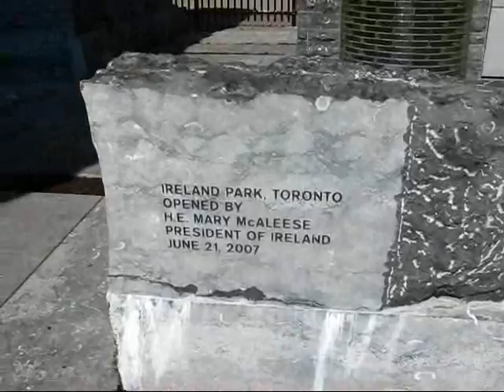Toronto Travel: Fall in Toronto The Distillery District &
As the days get shorter and the temperatures get lower, every little ray of sunshine seems to count and tempt me to rush outside to breathe in the last few glimpses of nice weather before we head into our long, cold and dark winter here in Toronto.

So on September 19, 2009 I hopped on my bicycle again and cycled southwards along the Don Valley bicycle path. The colours are slowly turning and signs of fall are in the air everywhere. I headed to one of my favourite Toronto destinations: the Distillery District, North Americas largest collection of vintage Victorian-era industrial buildings that has been transformed into a popular entertainment and cultural district.

After my delicious late lunch which included one of my favourites, baked pretzels with Dijon beer aioli & marinara sauce at the Mill Street Brew Pub, I took a stroll through this busy entertainment area that has become a favourite Toronto destination among locals and tourists alike. A major art installation graced the large outdoor space at the end of Trinity Street. I still havent been able to figure out what the combination of what appears to be a giant funnel and an oversize spiral is supposed to be and who it was created by.

On September 20, 2009 another gorgeous day awaited me, and I had a few hours available to go biking on a busy day. I had read that a new portion of the Toronto Waterfront Trail had been opened next to Ontario Place the day before and wanted to see this newest addition to Torontos bicycle trail network. Being located in the east end of Toronto, it would have taken me too long to get there, so I hopped on the Queen Street streetcar with my bicycle (bikes are welcome on the TTC outside of rush hour) and spent about an hour going through interesting neighbourhoods such as the Beach, Leslieville, Downtown Toronto, Queen West, West Queen West and Parkdale to finally disembark near the Humber River.

From here I cycled east over the beautiful bridge over the Humber River past Sunnyside Beach towards Ontario Place where I admired the brand new section of the Martin Goodman Trail. Spanking brand new and smooth pavement, excellent traffic markings and traffic signals facilitate bicycle traffic along a tree-lined corridor next to Lakeshore Boulevard in the Ontario Place area.

From here I continued past Coronation Park and the historic Tip Top Tailor Building to Ireland Park at the foot of Bathurst Street, where the Toronto Irish Famine Memorial remembers the plight of Irish immigrants who came to Toronto, escaping the Great Irish Potato Famine of 1845 to 1852. Five sculptures, including The Jubilant Man, The Pregnant Woman, The Woman on the Ground, The Orphan Boy and The Apprehensive Man, grippingly demonstrate the devastation of hunger that Irish immigrants endured.

Ireland Park also offers a sensational view of Downtown Toronto and Harbourfront. A great panorama of the CN Tower, surrounded by the many skyscrapers, and the lively cruise boats at Harbourfront rewards the visitor of Ireland Park. This is probably the best waterside view of Toronto aside from the Toronto Islands. From here I continued my bike ride east past Torontos Music Garden to Harbourfront where I enjoyed a typical Canadian snack, poutine, right next to the pond beside the Power Plant. A leisurely ride through downtown Toronto ended my brief excursion on this sunny Sunday.